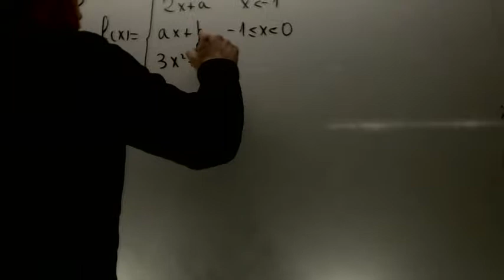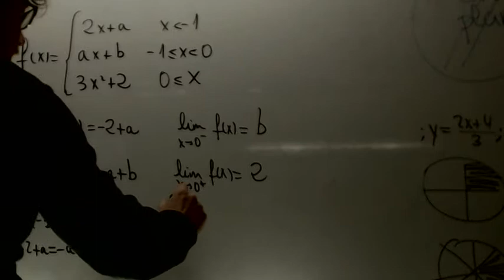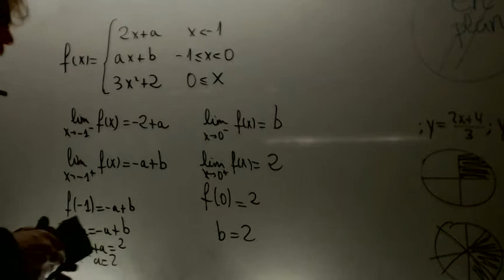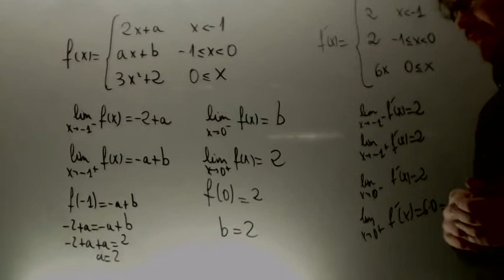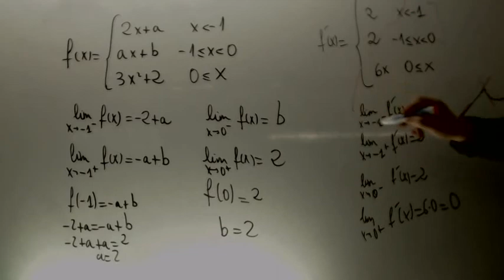Comprobar derivabilidad de una funcion Matematicas 2 Bachillerato Academia Usero Estepona